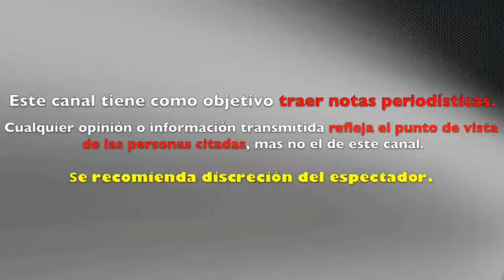En BODA de Elena y Alan de ENAMORÁNDONOS Magda Rodríguez GANÓ el RAMO